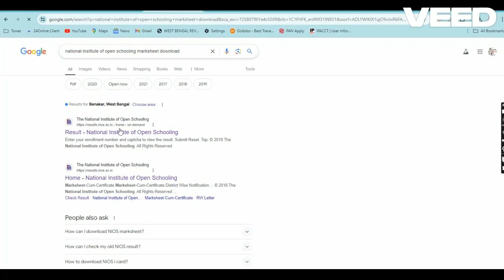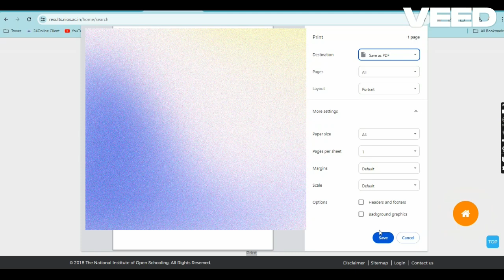How to National Institute of Open Schooling Marksheet/ certificate Download OF Class XII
Marksheet /certificate 2024||Marksheet /certification standards 2023||/ Marksheetcertification standards 2023 nios online registration|| portal| registration|| Class xii